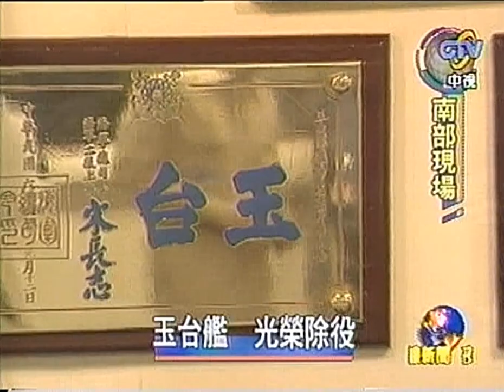民國87年玉台艦除役報導 (1998)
中視新聞報導
民國87年4月16日上午玉台艦在高雄新濱碼頭除役，末任(第 十六任)艦長為王恢中上校， 玉台艦在民國87年7月底出售拆解。